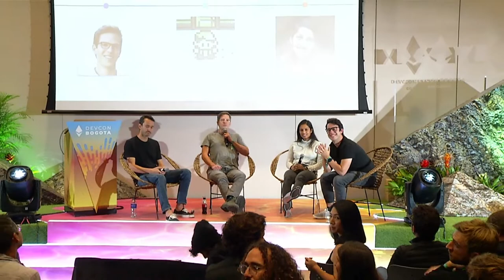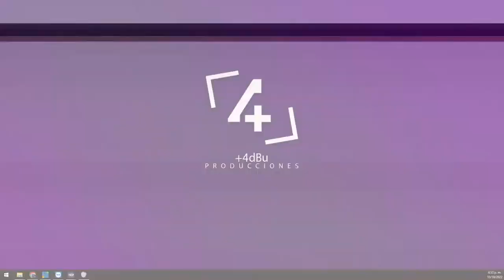Battle of the Bridges: Untangling the Tradeoffs of Various Bridge Designs | Devcon Bogotá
This panel invites 3 of the leading bridge protocols to debate the various tradeoffs that have emerged between different cross chain bridge designs, including pros and cons, and security considerations. Panelists include the founders of Across (Hart Lambur), Hop (Chris Whinfrey), Succinct (Uma Roy), and will be moderated by Tarun Chitra (Gauntlet).

Speaker(s): Tarun Chitra, Hart Lambur, Chris Whinfrey, Uma Roy
Track: Security